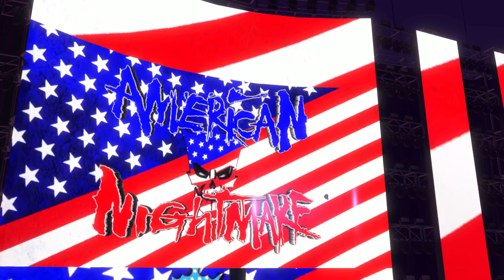WWE 2K23 Nightmare Club Vs F.O.E. "Elimination Chamber PLE" (XBOX Series X)